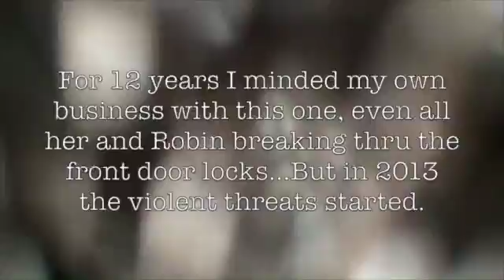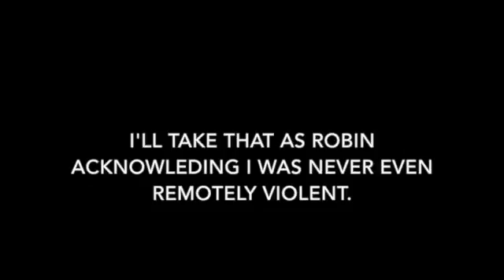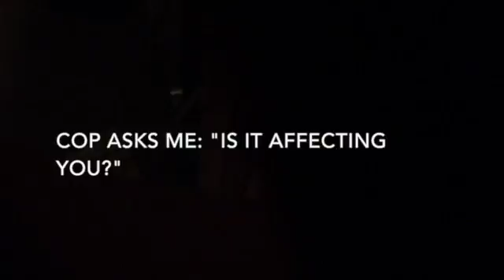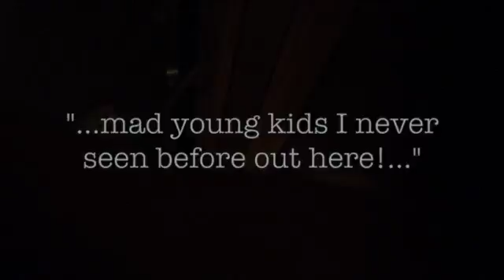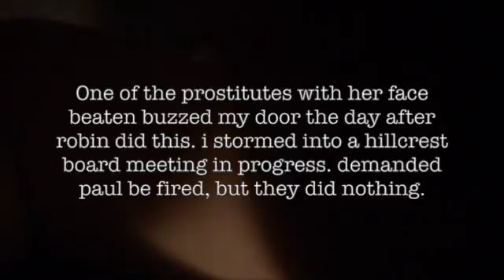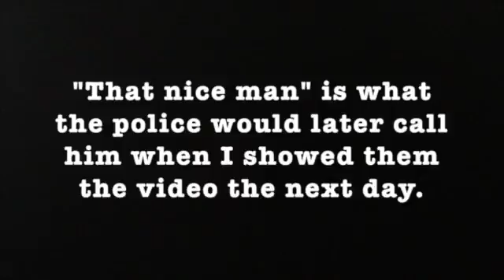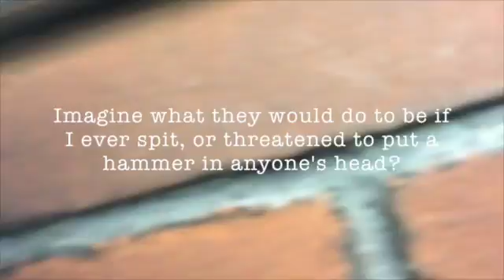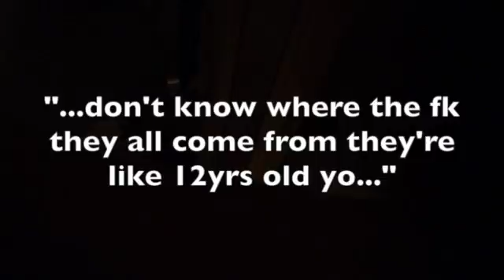The Great White Dope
2nd Generation 1 Slum Meet n' Greet